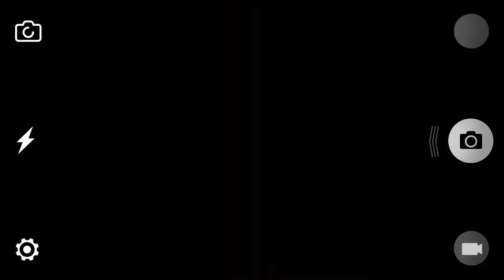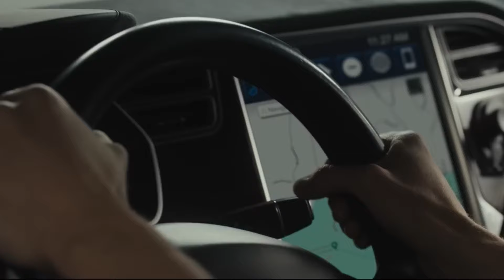Estrenos de CINE SEPTIEMBRE 2024! (Películas en Cartelera 2024)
Aquí tienes la información de todos los estrenos que llegan al cine en septiembre del 2024, veras los próximos estrenos de cine de este de septiembre del 2024. También tienes todos los estrenos y películas en cartelera septiembre 2024. Y películas más esperadas del 2024 septiembre.

💪Ya somos 126,600 amante de las series y las películas en este canal Un abrazo te quiero!